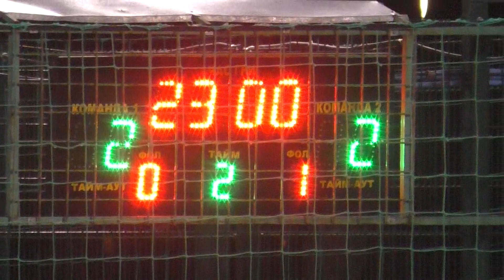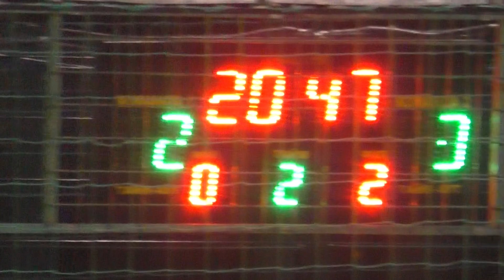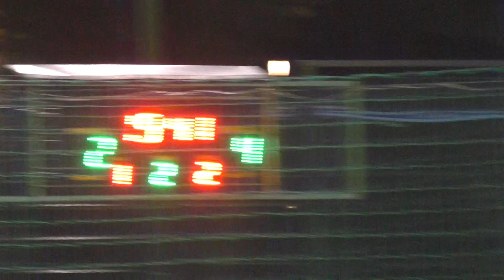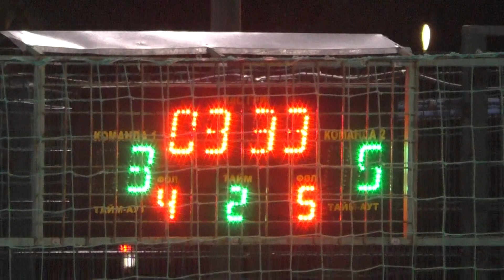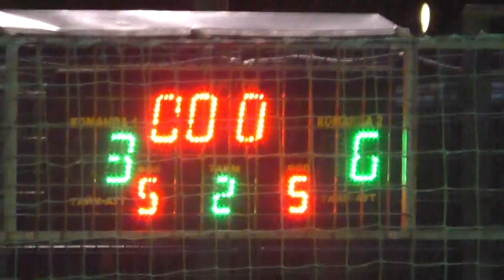24 КХ 7 тур 1 лига 1/2 2-3 IPL Shebel Этуаль 2 тайм